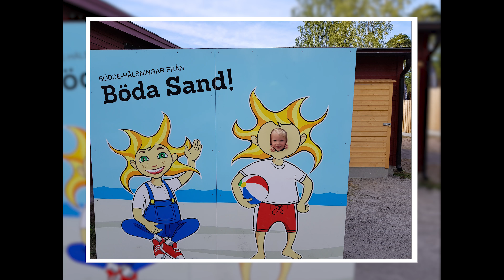Böda Sand 2017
En samling bilder från vår vistelse på Böda Sand 2017.